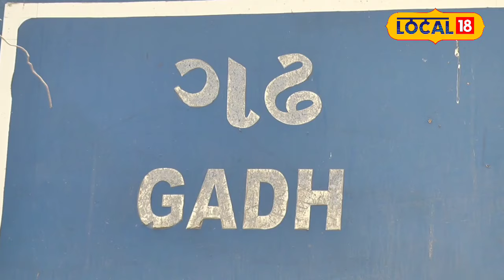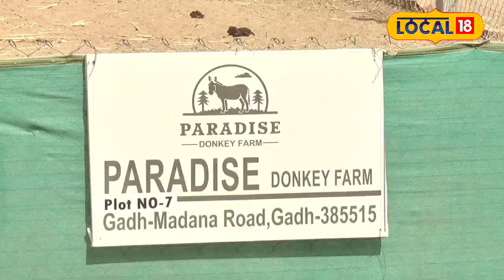Banaskantha News | ગાય ભેંસ નહીં, ગધેડાનું પાલન કરીને આ પશુપાલક કરે છે લાખોની કમાણી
India today ranks first in milk production in the world. Gujarat is the biggest partner in it. Due to which the cattle rearers in Gujarat earn a lot,

ભારત આજે વિશ્વમાં દૂધ ઉત્પાદનમાં પ્રથમ ક્રમે છે. તેમાં સૌથી મોટો ભાગીદાર ગુજરાત જ છે. જેના કારણે ગુજરાતમાં પશુપાલકોની મોટી કમાણી થાય છે,